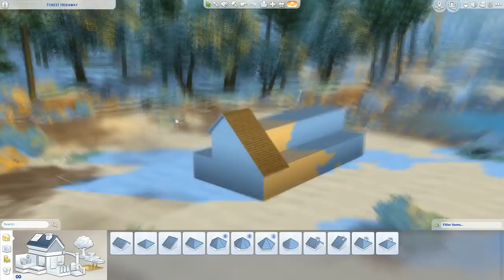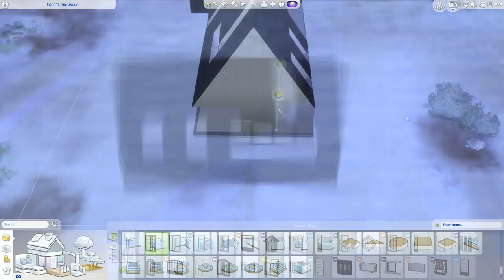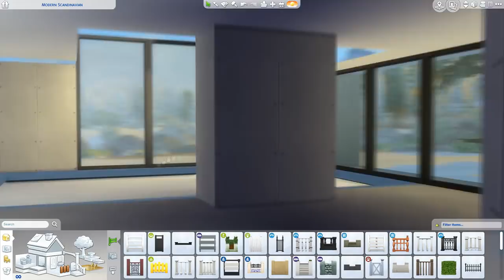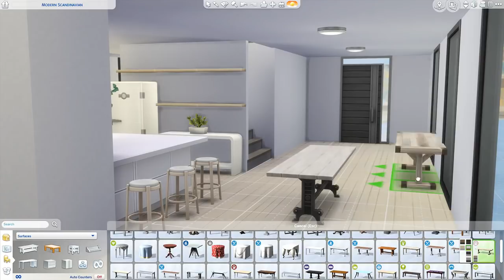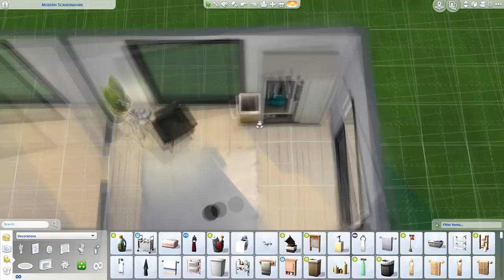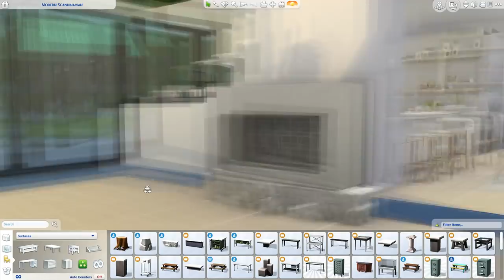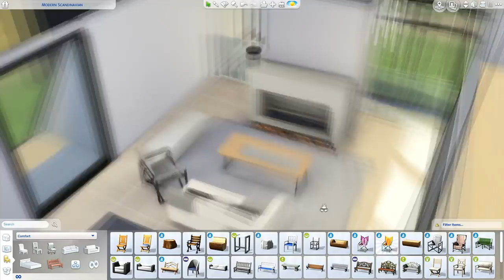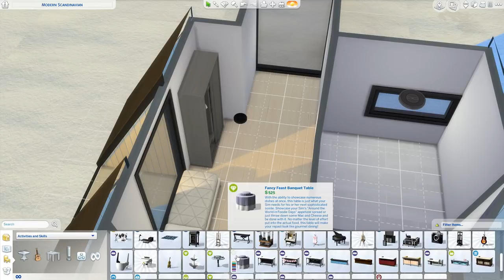The Sims 4 | MODERN SCANDINAVIAN CABIN | Speed Build - No CC 🏔️ 🌨️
(っ◕‿◕)っ♥

DOWNLOAD

° Origin ID - amitaliri
° Hashtags

This contemporary barn style Scandinavian home is the epitome of indoor outdoor living trends. The exterior features iconic blackened wood panels with large windows and an abstract shape silhouette. And the interior is furnished in the trendy modern scandinavian design .

MUSIC

° Intro/Outro - A Long Cold | Riot
° Walkthrough -  Feels Good 2 B | Audionautix

GRAPHICS